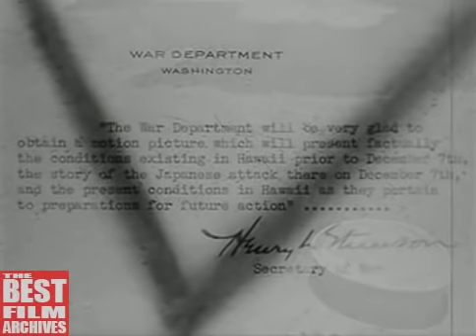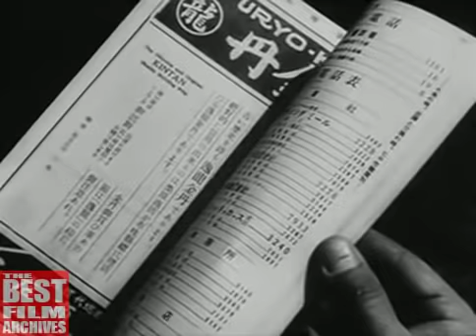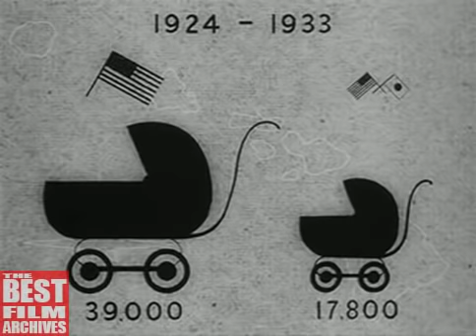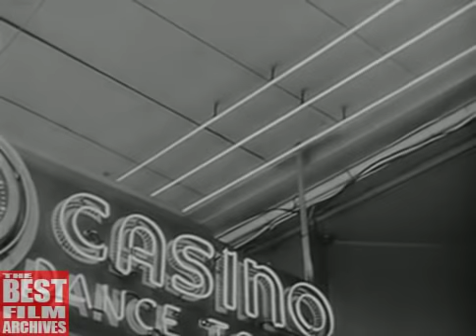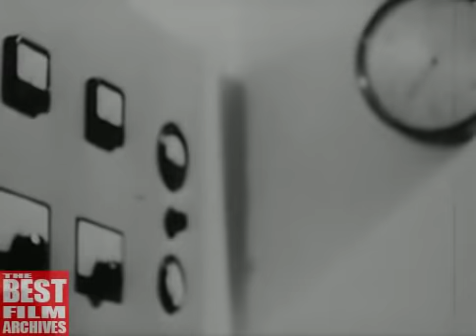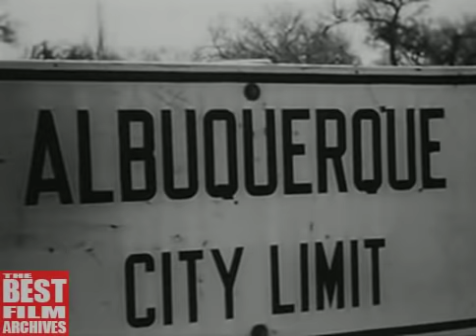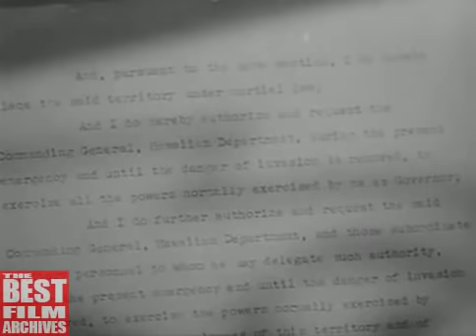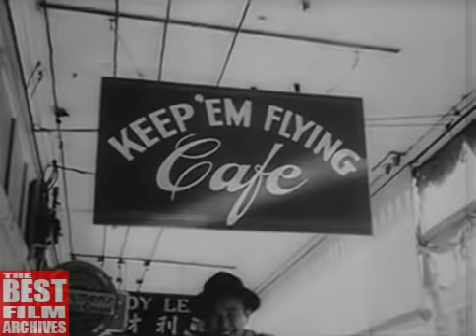December 7th | Story of Pearl Harbor | 1941 | World War 2 Documentary Drama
This old US Navy film is a dramatized documentary on the story of Pearl Harbor (December 7, 1941), the event which sparked the American involvement in World War 2.